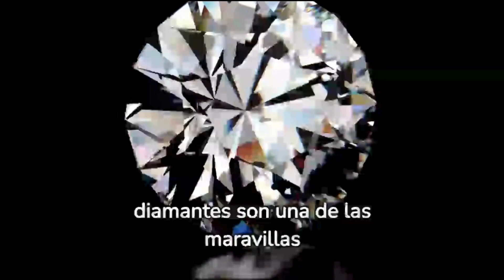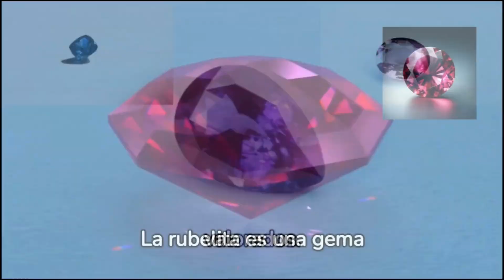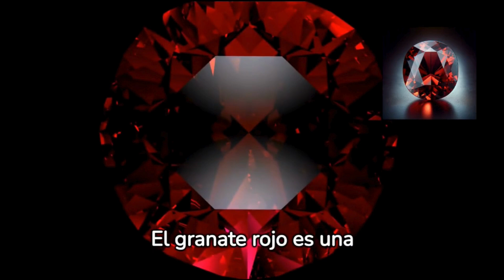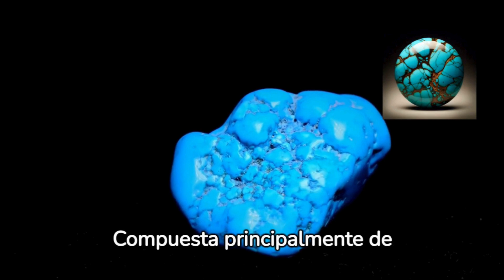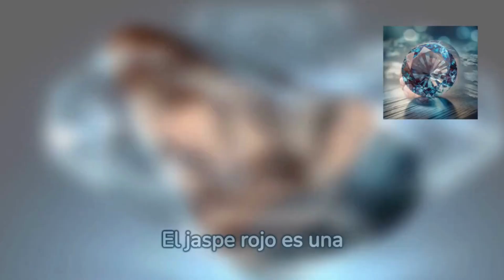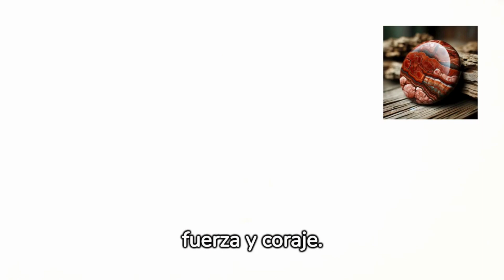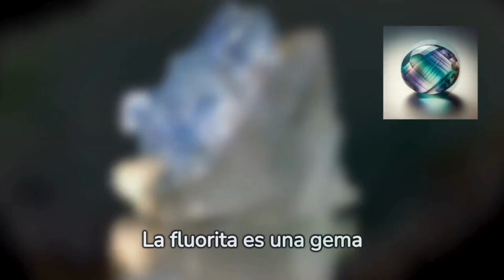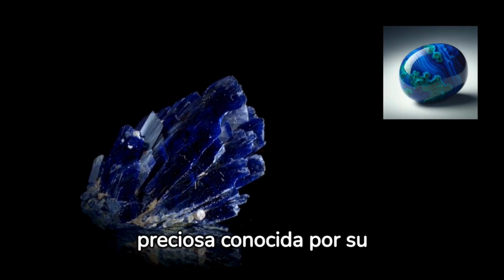35 Piedras Preciosas Fascinantes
Descubre el mundo mágico de las piedras preciosas en nuestro último video, "35 Piedras Preciosas Fascinantes". Sumérgete en un viaje visual donde exploraremos la belleza, las propiedades únicas y los misterios que rodean a estas maravillas de la naturaleza. Desde el brillante diamante hasta la enigmática opalina, cada piedra es presentada con detalles fascinantes sobre su origen, composición y uso en joyería. Acompáñanos en esta aventura llena de color y brillo, perfecta para aficionados a la geología, coleccionistas de gemas y todos aquellos apasionados por el mundo natural.
¡Prepárate para quedar deslumbrado!